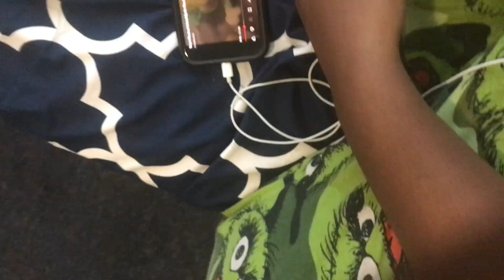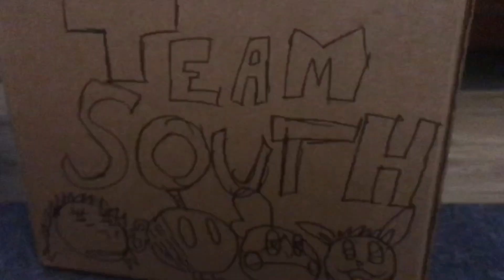Total Plushed Island Ep12: Winter Wonderland!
The final 9 embark on a last one to leave the freezing cold room wins